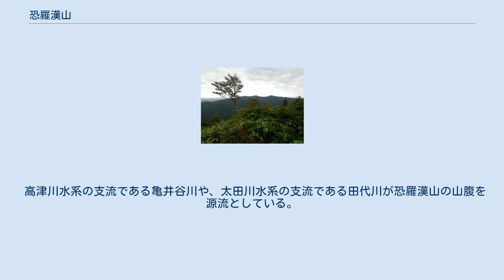恐羅漢山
恐羅漢山（おそらかんざん）は、広島県山県郡安芸太田町と島根県益田市との境にある標高1,346.4mの山で、広島県と島根県の最高峰である。
西中国山地国定公園に指定されている。
 中国山地西部の冠山山地に属し、およそ860m南西にある旧羅漢山（標高1,334m）と双耳峰をなしている。
山頂には三等三角点「羅漢」が設置され1,346.35mとなっている。
中国山地では頂部のなだらかな山が多いが、恐羅漢山の周囲は断層沿いに比較的急峻な谷間が刻まれ、その一つが三段峡である。
 山頂の三等三角点 南北にのびた稜線の東斜面にはスキー場、恐羅漢スノーパークが造成されており、夏期はスキー場の麓にある牛小屋高原でキャンプ場を中心としたレジャー施設が営業している。
 登山ルートは牛小屋高原からスキー場を通過して直登するルートや西斜面の台所原から直登するルートのほか、北の夏焼峠や南の旧羅漢山を経由して尾根伝いに登るルートなどがある。
尾根伝いのルートは北は砥石郷山、南は焼杉山を越えて縦走できる。
 恐羅漢山の周囲には標高の近い山が連なっている。
 高津川水系の支流である亀井谷川や、太田川水系の支流である田代川が恐羅漢山の山腹を源流としている。